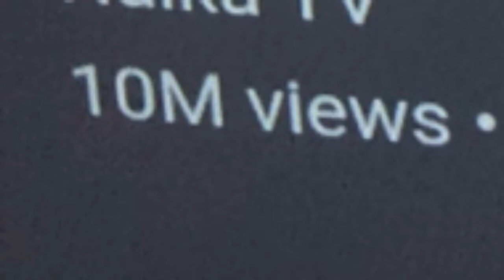Miraculers, this is disgusting.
This really is truly disgusting.

✨Roblox✨

THE BADDEST & POP/STARS by K/DA